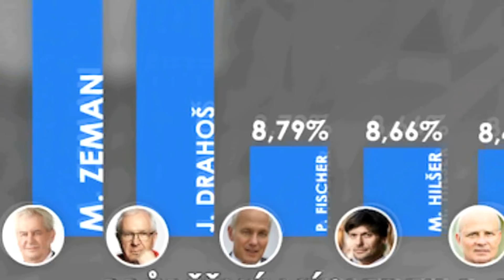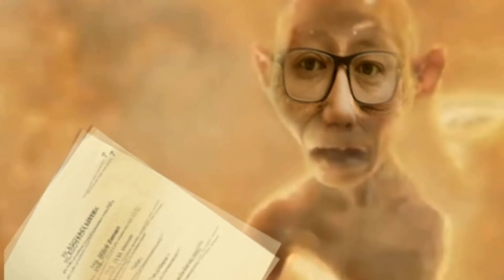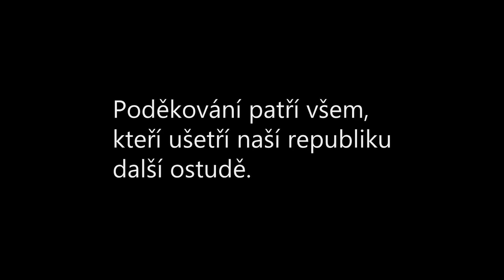VOLBY PREZIDENTA STŘEDOZEM - lord of the drinks, Zeman a Drahoš (VÝSLEDKY)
Toto je pohádka o budoucnosti v které Zeman ukáže svoji chuť k moci ,a pan Drahoš je jediným kdo se mu postaví v otevřené bitvě o volební hlasy kdo z koho ? Se dozvíte v tomto klipu. Dále zde jsou velice povedené herecké výkony obou družek, a vedlejší role si zde střihly i taková jména jako Jiří Ovčáček, Petr Fiala, a  v životní formě Michal Horáček.Již jste jen krok od výsledku.